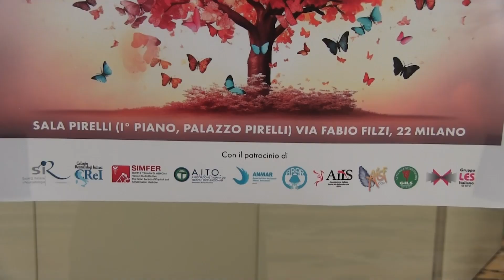Come favorire la qualità di cura e di vita nel paziente reumatologico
Quali sono le sfide che deve affrontare il paziente reumatologico e in che modo è possibile favorire la qualità di cura e di vita nel paziente affetto da malattia reumatologica? Lo abbiamo chiesto al prof. Luigi Sinigaglia, Specialista in Reumatologia e Medicina Interna, Past President Società Italiana Reumatologia, Referente Scientifico ALOMAR ODV, che ha spiegato per noi il senso della giornata organizzata da ALOMAR in Regione Lombardia a Milano, un evento che ha visto il confronto tra i rappresentanti dei medici, dei pazienti e delle istituzioni.